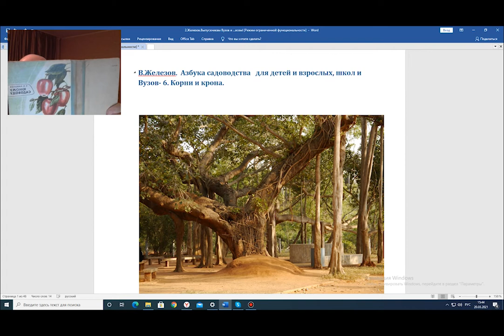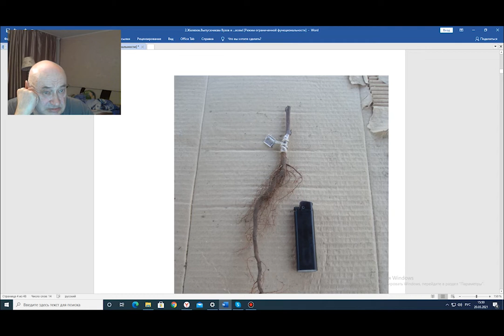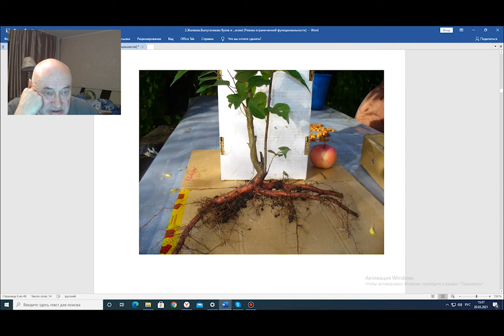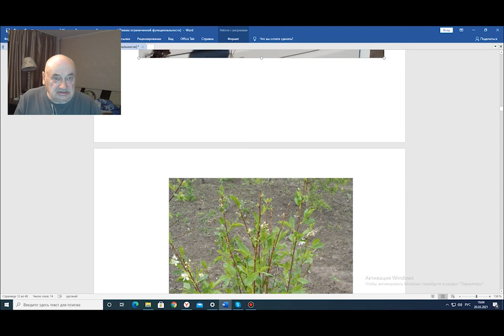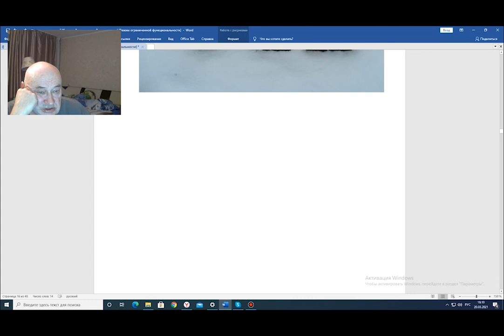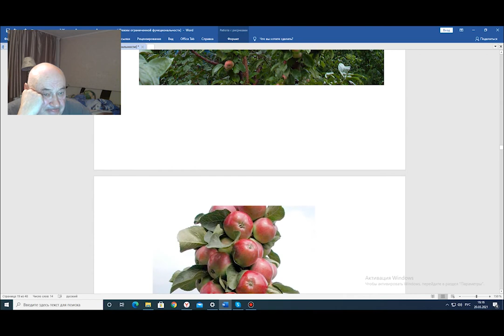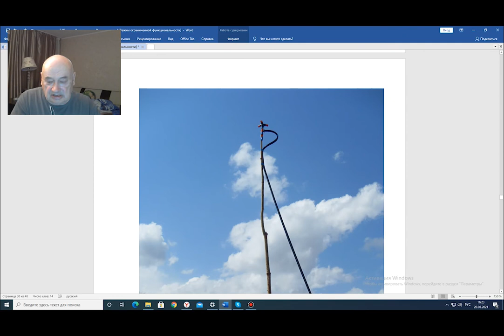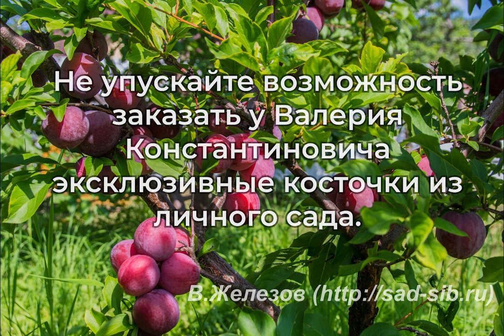Молодежи - о загадочных корнях и кроне. Часть 1.